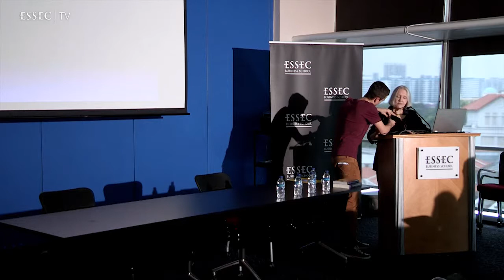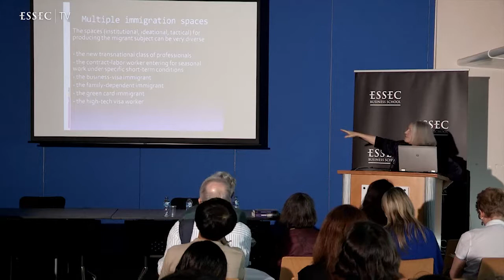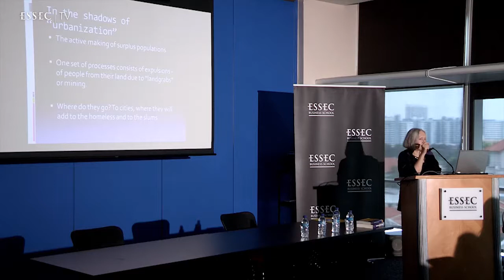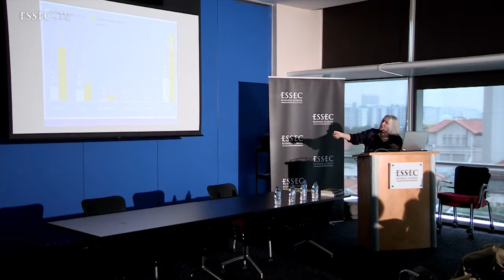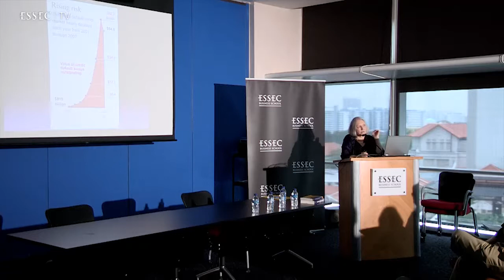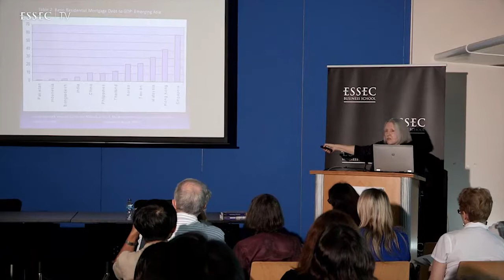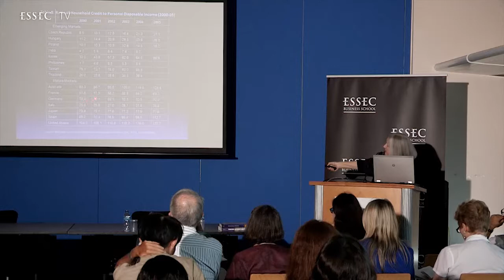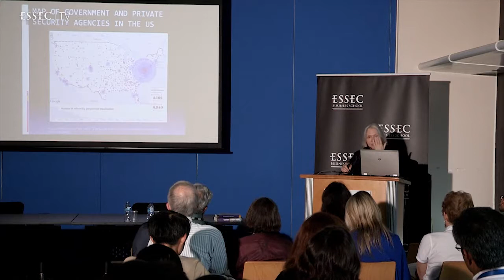Keynote Address by Professor Saskia Sassen - ESSEC Conference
| GLOBALIZATION AND THE RETURN OF GEOGRAPHY Conference
February 21 and 22, 2013
Asia Pacific Campus in Singapore
The purpose of this conference is to bring together scholars from different academic disciplines, management professionals, policy makers, and civil servants interested in exploring the interface between globalization and geography. We have put together a terrific set of 16 papers from all over the world addressing topics such as the role of the multinational corporation, transnational governance, international trade, sustainability, and emerging economies in globalization. We are seeking to understand the phenomenon of globalization through many lenses.